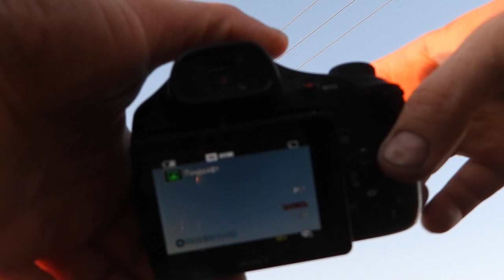Парад планет 2020 арьергард - Солнце и серп Венеры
Солнце встаёт  12 июля 2020, серп Венеры на восходе, Луна в 125-кратном увеличении.